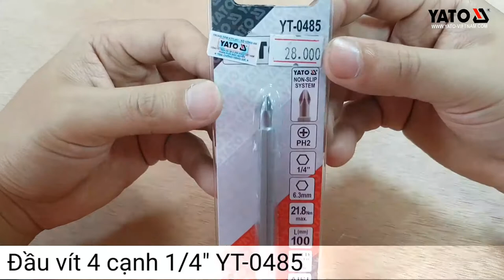[DỤNG CỤ CẦM TAY] Đầu vít 4 cạnh - lục giác YT-0485 | YATOTOOLS 📱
Đầu vít 4 cạnh - lục giác YT-0485

    Đầu vít của hãng Yato được đánh giá cao vì có chất lượng tốt, độ cứng cao không bị tòe đầu lục giác khi sử dụng, sẽ giúp bạn yên tâm khi dùng trong thời gian dài. Là sản phẩm chất lượng cao được hãng Yato sản xuất dưới sự giám sát chặt chẽ về chất lượng đạt tiêu chuẩn trước khi đem gia thị trường.

    Sản phẩm chuyên được sử dụng để tháo lắp các loại ốc vít hình sao.
Được làm bằng vật liệu kim loại cao cấp có độ cứng cao nên tránh bị bẻ cong hay tòe đầu khi dùng lực lớn